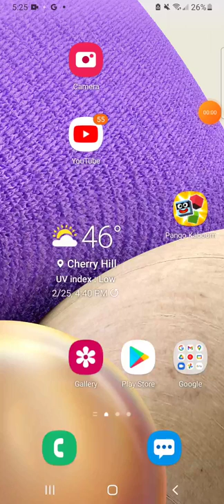pango kaboom s2 ep3 explosions 51-70